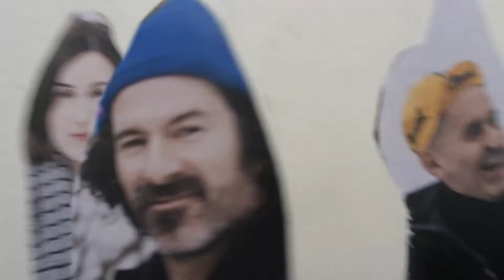HOW NOISY ARE THE ROOMS? Almut Kühne & Joke Lanz & Alfred Vogel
HOW NOISY ARE THE ROOMS?
Almut Kühne: vocals ⎪Joke Lanz: turntables⎪Alfred Vogel: drums

Debut album HNATR out March 19 2021 on Boomslang Records
Video by Denis Laner